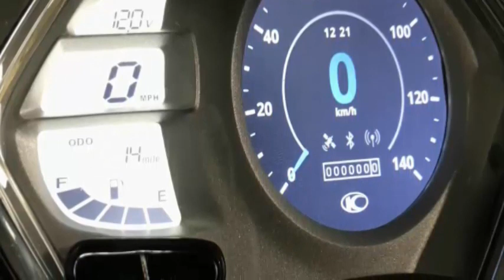Motorcycle-2018 Kymco Like 150i ABS Review!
Motorcycle-2018 Kymco Like 150i ABS Review!Motorcycle is a youtube channel which discusses both the motorbike motorcycle road rage, motorcycle stunts, motorcycle drifting, 2018 Kymco Like 150i ABS, Kymco Like, Kymco Like 150i ABS Review and also discuss what information the latest type of motor current, for more details, please refer to the following channels